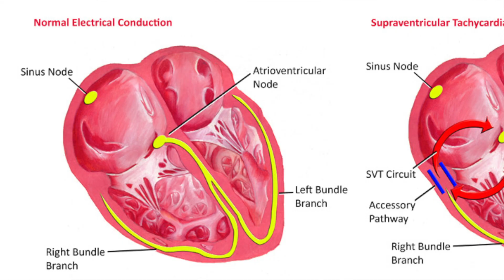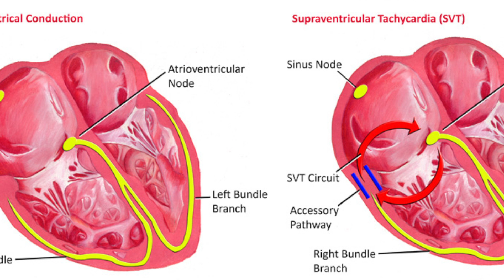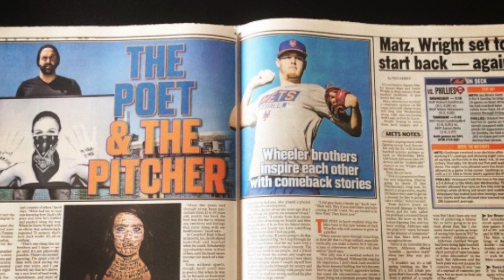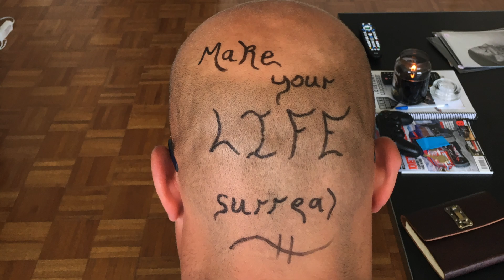The Heart of an Artist | 52 American Success Stories ft. Jacob Wheeler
This week we're featuring Jacob Wheeler, an up-and-coming artist and poet whose powerful words and images truly come from the heart.

Although, Jacob's heart didn't always want to cooperate...